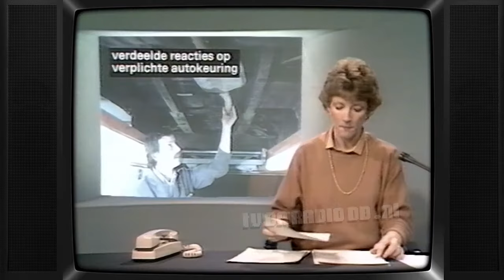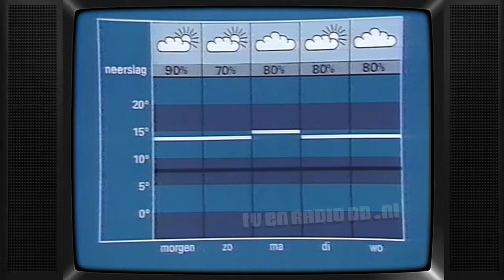TV: NOS Journaal (19831007) - 2335uur Journaal met Noortje van Oostveen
Uitgezonden op 7 oktober 1983.